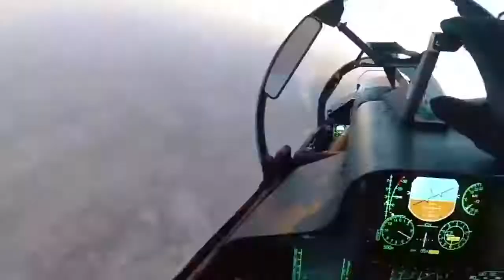Amazing Pilot Skills Only discipline can do Wonders!!!